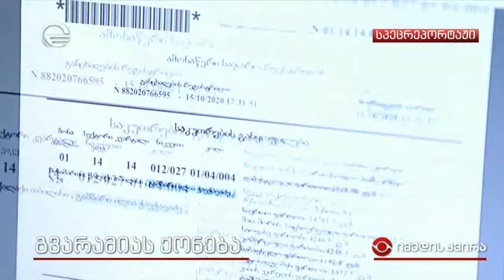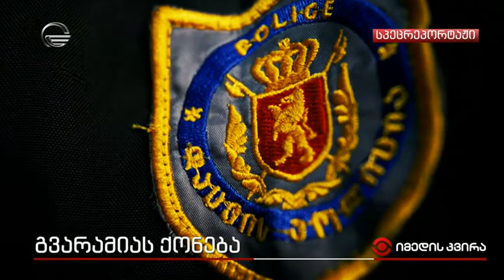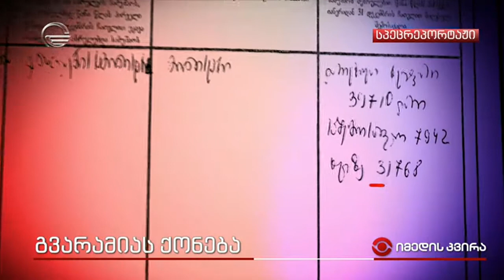რისი მფლობელია ნაქირავებში მცხოვრები ნიკა გვარამია - „იმედის კვირის“ სიუჟეტი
Metronome - საზოგადოებრივ-პოლიტიკური ინტერნეტ გაზეთი